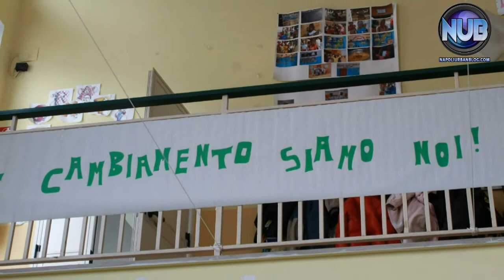Daniel Tarozzi - Viaggio nell'Italia che cambia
Foto Copyright: Daniel Tarozzi - "Viaggio nell'Italia che Cambia"
Servizio: Andrea Messina - Video: Carlo Maria Alfarano